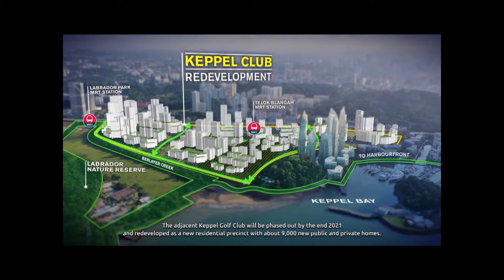Greater Southern Waterfront Singapore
The Greater Southern Waterfront, which extends from Pasir Panjang to Marina East, will be transformed into a new major gateway and location for urban living along Singapore’s southern coast.

Development will take place in phases, starting with the former Pasir Panjang Power District, Keppel Club and Mount Faber in the next 5 to 10 years.

Contact at Almur Thong, Real Estate Salesperson
CEA No.: R021593J